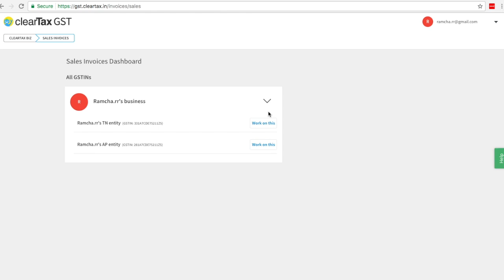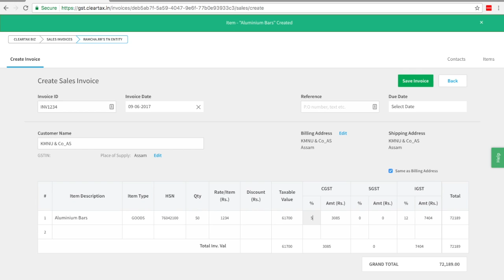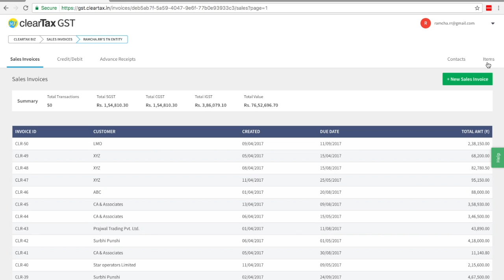Invoicing with ClearTax GST software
Doing invoicing with ClearTax GST software